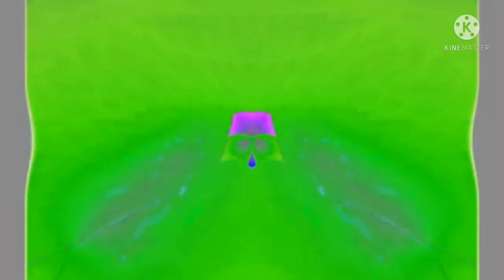Windows 7 Startup Logon NOW MY VIDEO Effects in G Major 236